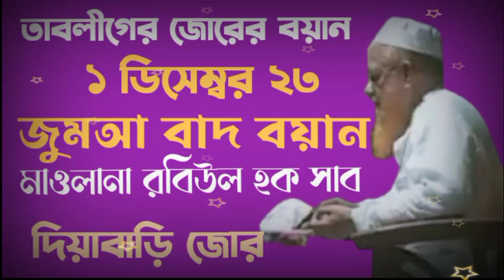দিয়াবাড়ি জোরের বয়ান || মাওলানা রবিউল হক সাবের বয়ান || তাবলীগের জোরের বয়ান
তাবলীগ জামাতের বয়ান
তাবলীগের বয়ান